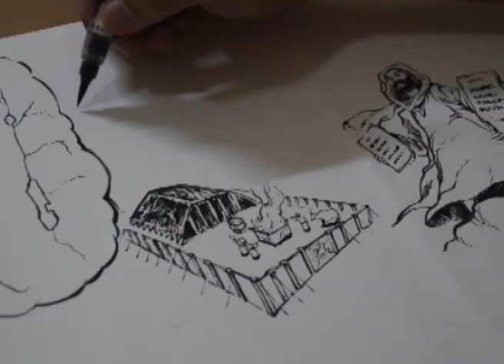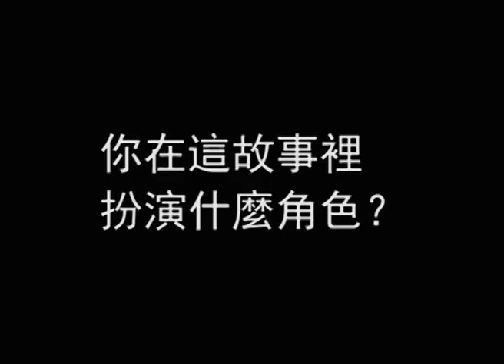上帝的故事：創世記～啟示錄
2015年我受邀到華傳在泰國舉辦的跨文化宣教實習訓練營講一門課——《差傳的聖經基礎》。為了準備這堂課，我有機會整理全本聖經的宣教觀。後來，有教會邀請我去講這門課，我便嘗試將它與漫畫結合起來，讓人更容易明白和記憶。到了好幾個教會講完以後，我決定畫一幅留給自己……